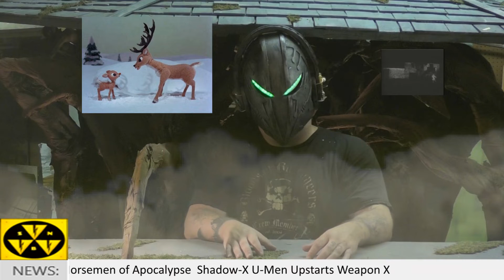DISNEY GALAXY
What are your thoughts about the Big Mouse?
SECRET NERD BASE... Your real source for fake news and All Things Nerd.
TOPICS:  Disney Fox Aliens X-Men